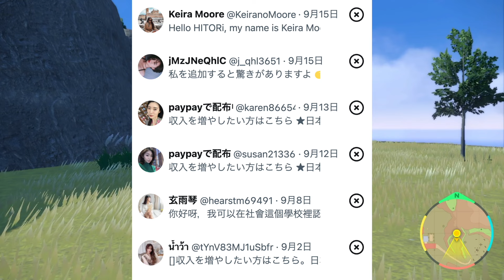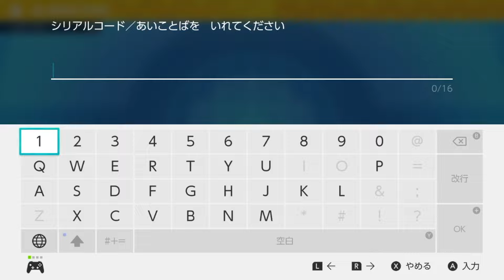【神様】DMで視聴者から激レア配布のシリアルコードが送られてきたんだがww【ポケモンSV/藍の円盤/ゼロの秘宝】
DMで送られてきた怪しげなシリアルコードを入力してみたら激レアの海外配布だったんだがww